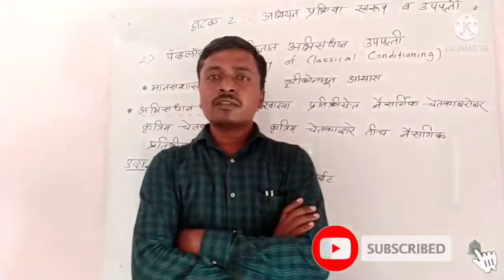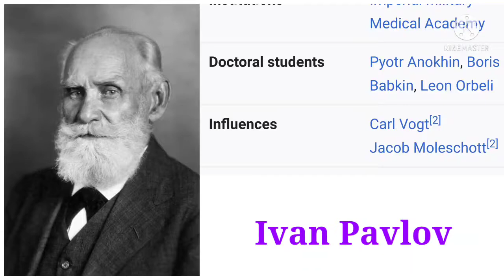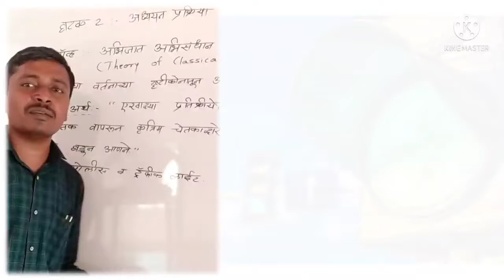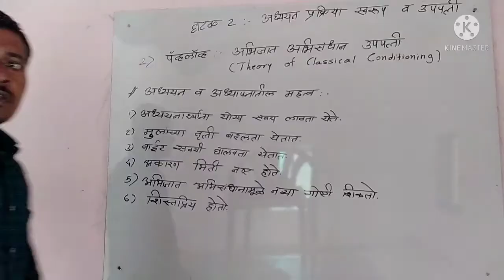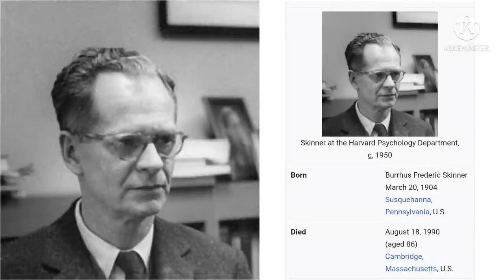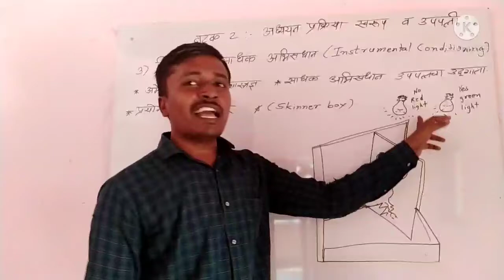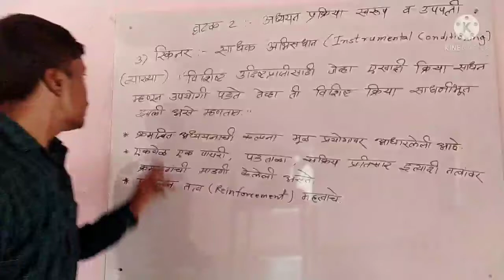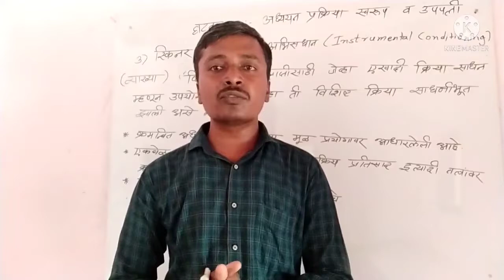MH TET Psychology | 2. अध्ययन प्रक्रिया स्वरूप व उपपत्ती (भाग - ४)